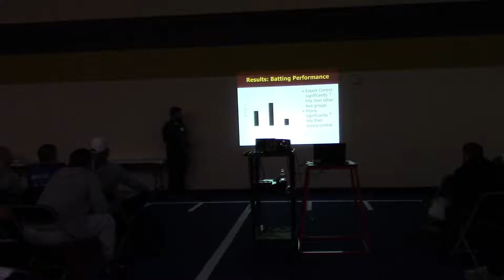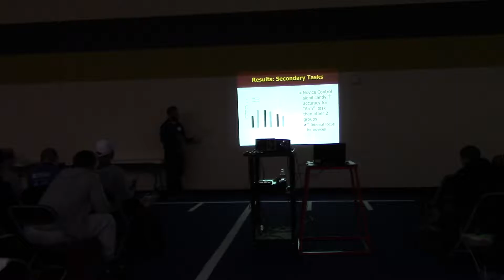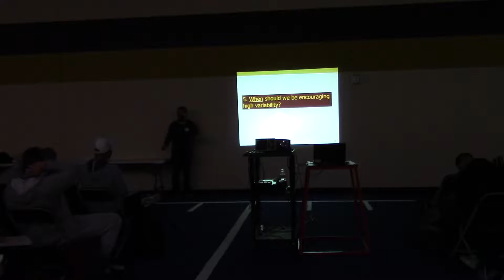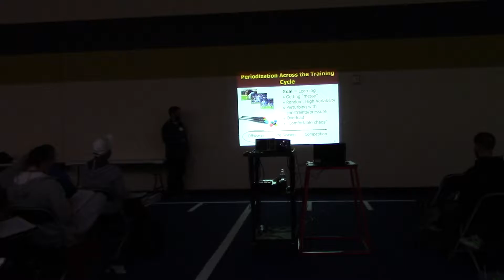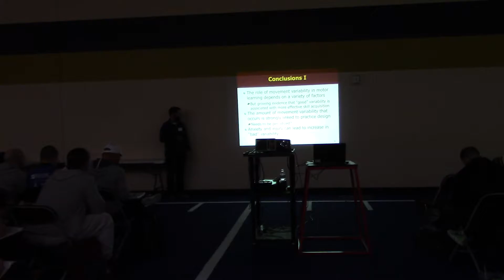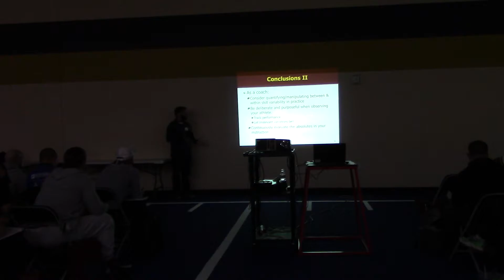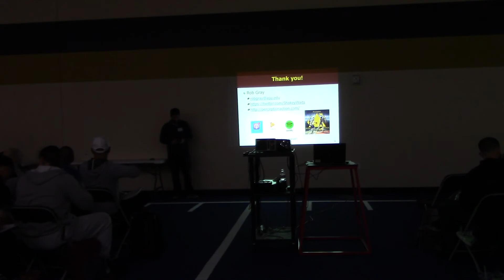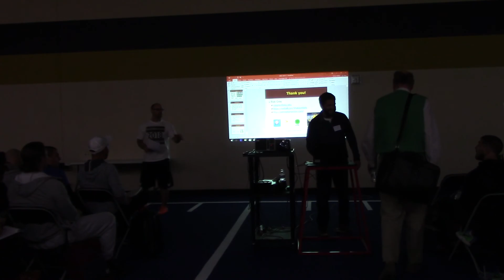SMSC ’18 – Rob Gray – Functional Movement Variability (Part 4)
On Friday, April 6th & Saturday, April 7th, 2018, the first-ever Sport Movement Skill Conference was held at Concordia University in St. Paul, Minnesota (USA) hosted by Shawn Myszka (Movement Mastery, This presentation recording was from Rob Gray (Arizona State University & ) where he spoke about ‘Functional Movement Variability in Skill Acquisition: Why, What, How, & When?' The 2019 Sport Movement Skill Conference will be held on May 16th-18th once again at Concordia University in St. Paul, MN.